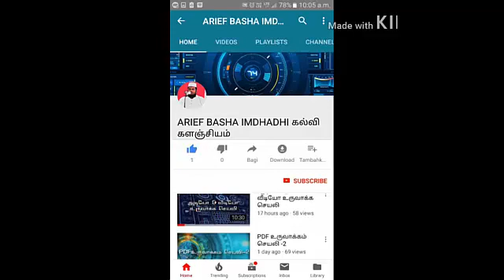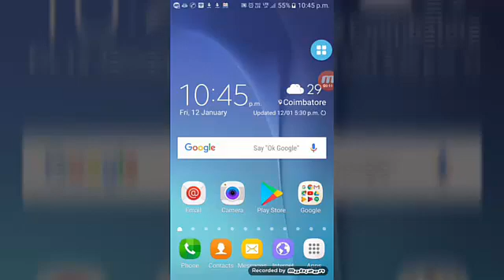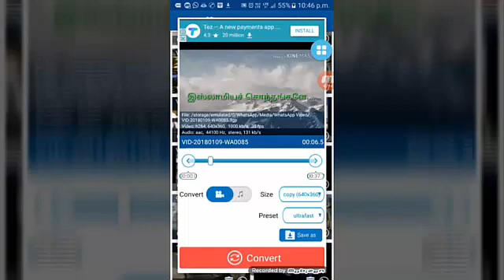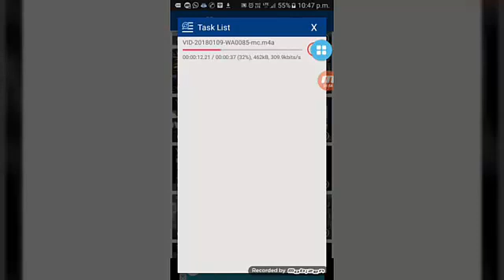வீடியோவை ஆடியோவாக மாற்ற செயலி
பார்த்து பயன் பெறுங்கள் பிறர்க்கு பரப்புங்கள்